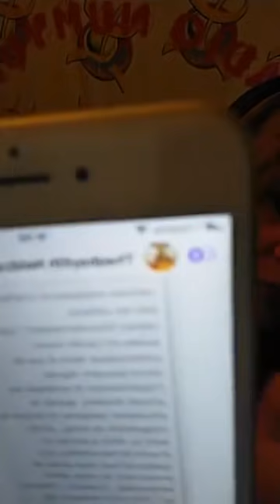MARIAGE IVOIRIEN KABYLE